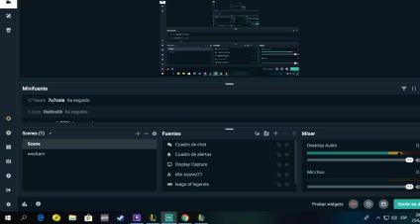mid una hora